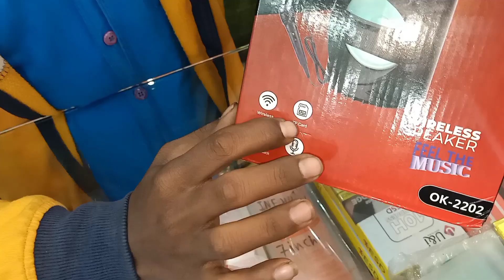Blutooth wireless speaker with mic|All In One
Namskar Dosto,ye ek bahut hi interesting video hai jaha pe Maine aapse baat ki hai Ek Blutooth wireless speaker with mic ke bare Agar ham iske Future ke baat kare to isme hame pendrive fm Radio Bluetooth TF card se connect kar ke song sunn sakte hai
.mujhe umeed hai ki aapko yeh video pasand aayega

Milte hain jaldi he next video me to video kaisa laga comments section me jarur batan aur next video me Kaya Unboxing video dekhna hai jarur batana
        lots of ❤️